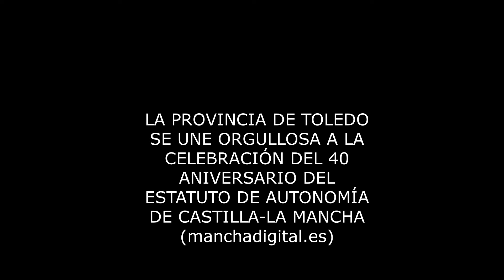En Mancha Digital el 1 de junio de 2022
manchadigital.es